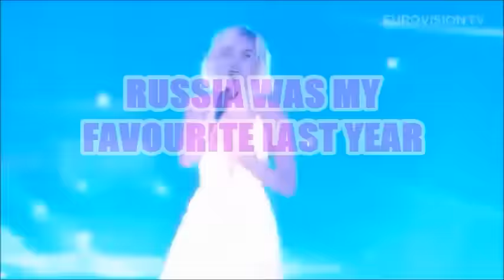My Top 32 Eurovision 2016 So Far (7.3.2016)